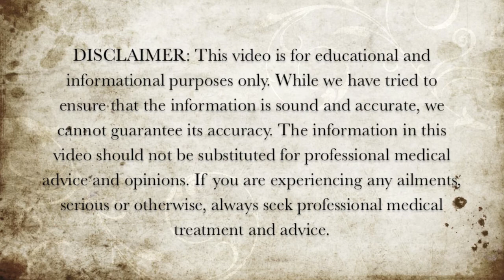5 Mushrooms High in Vitamin B5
Here are 5 mushrooms high in vitamin B5.